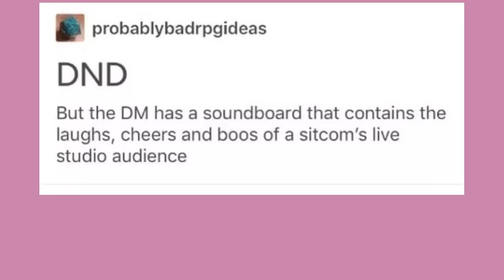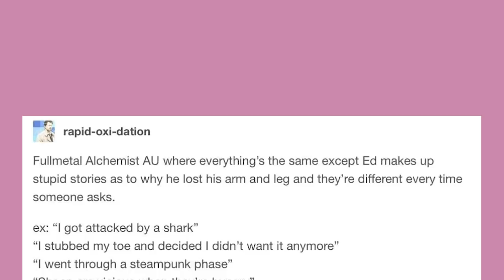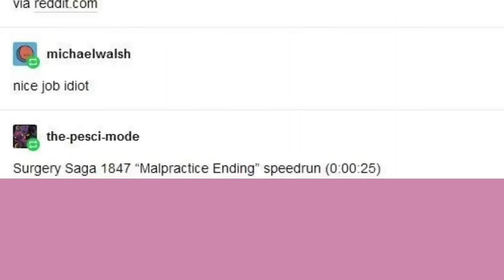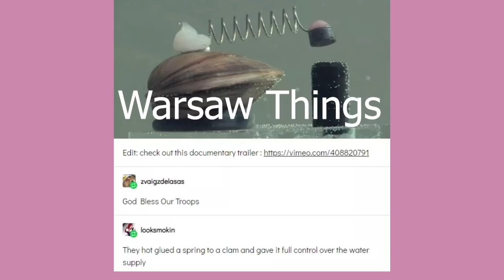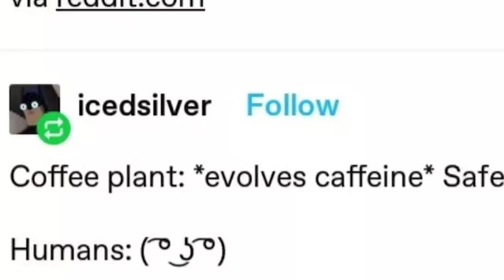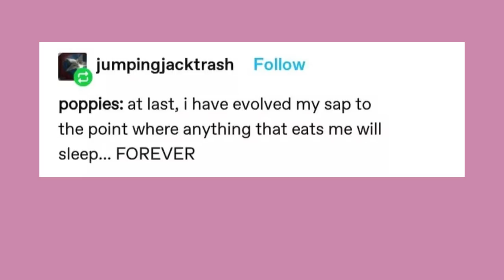Today I Learned | Late Night Tumblr Posts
lot of em

Got Stuff You'd like to Send? Send it to:
P.M. Seymour